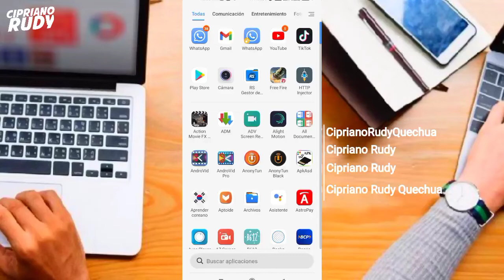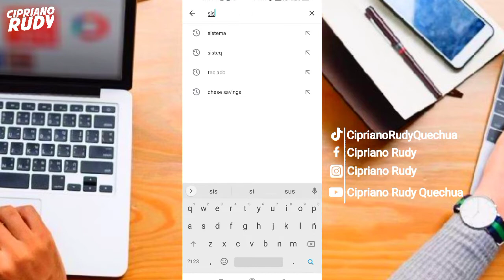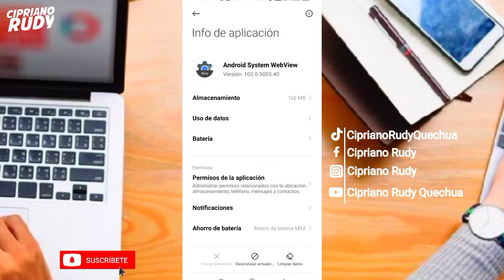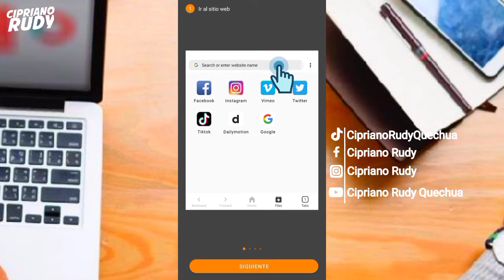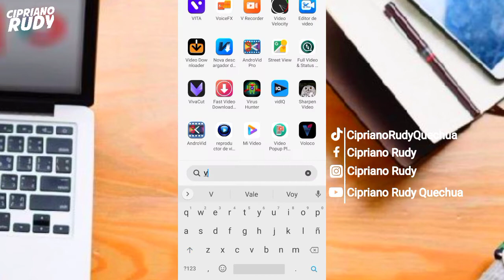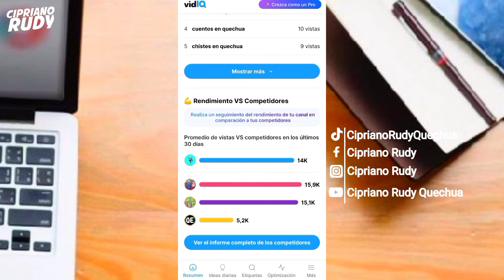POR QUE MIS APLICACIONES SE CIERRAN Y SALEN SOLAS EN REDMI NOTE 9 NUEVO TRUCO PARA ARREGLAR 2022